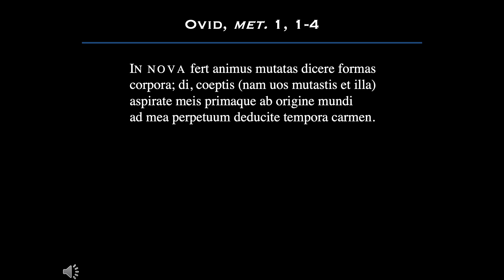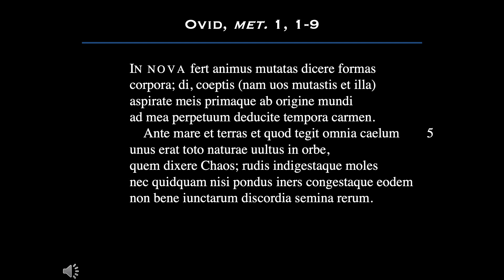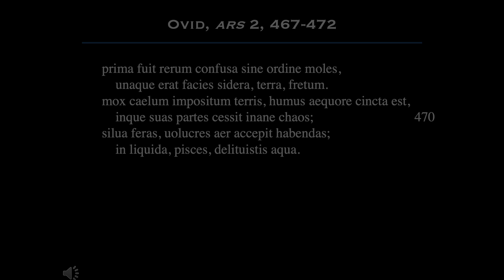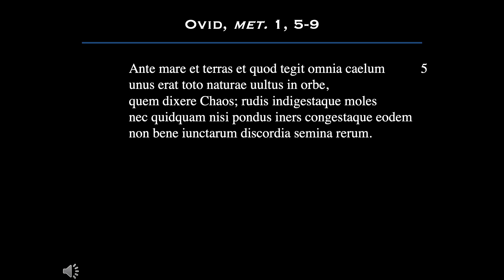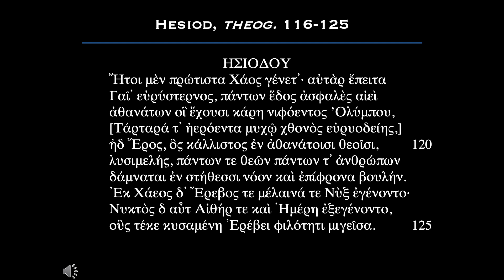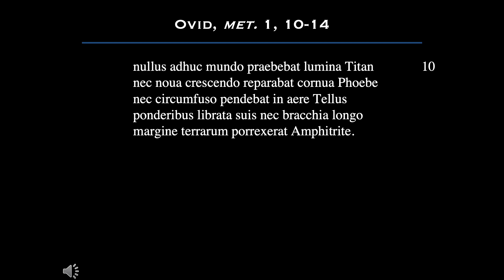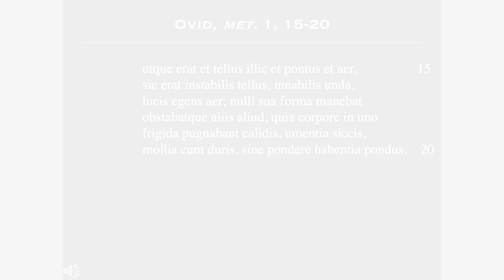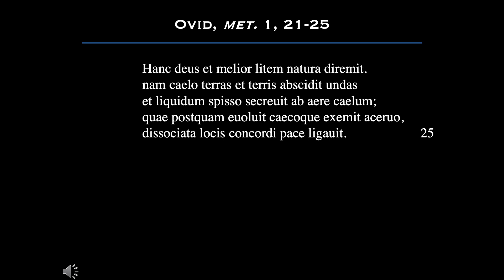Im Labor der Moderne: Ovid, Metamorphosen III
Die Erfindung des Raums

Der erste Raum der 'Metamorphosen' ist die imaginäre Bühne, die im Prooemium den Göttern bereitet wird. Sie sollen dem ins Werk zu setzenden 'theatrum mundi' ihren Geist einhauchen und das Langgedicht bis in die Zeit des Dichters hinein entwickeln.

Wie aber redet man von einer Welt vor der Welt, wie wir sie kennen? Welches sind die geeigneten Begriffe? Gibt es geeignete Begriffe? Und wenn nicht: Was verraten die Wörter und Namen in Ovids Weltschöpfungsbericht über das Weltbild der 'Metamorphosen'? Warum zum Beispiel erscheint im Chaos das Gesicht des Menschen? Und redet der Dichter überhaupt über die Welt und ihre Schöpfung oder doch eher über die Lust am Schöpferischen, am Bauen und Basteln, am Ordnen, am Können und an der Kunst?

Und wer oder was ist die schöpferische Kraft, die macht, daß sich die Dinge ordnen? Wir kennen die Antworten der Naturphilosophie von Thales bis heute. Was aber sagt die Dichtung?